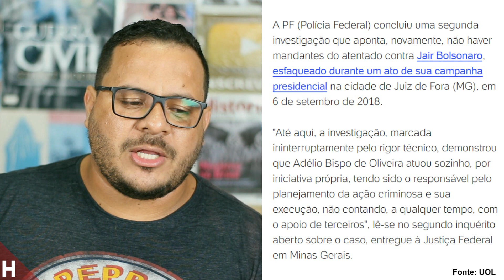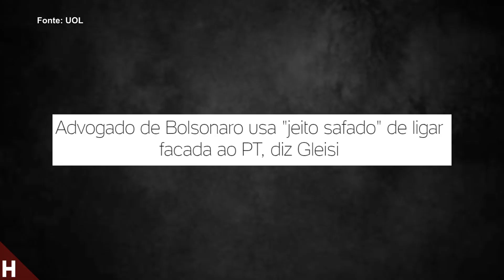PF CONCLUI SEGUNDA INVESTIGAÇÃO DO CASO ADÉLIO